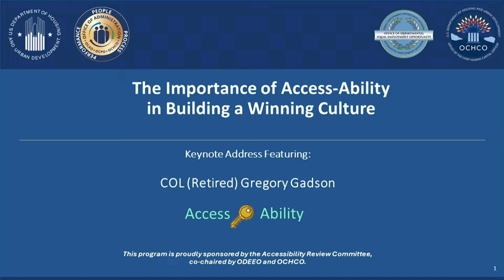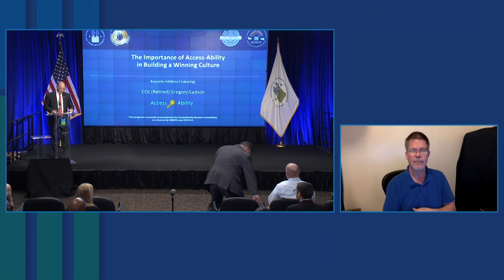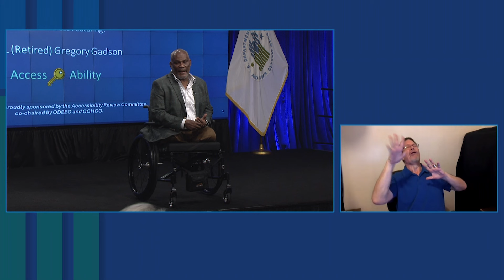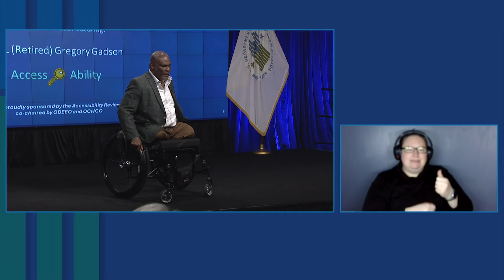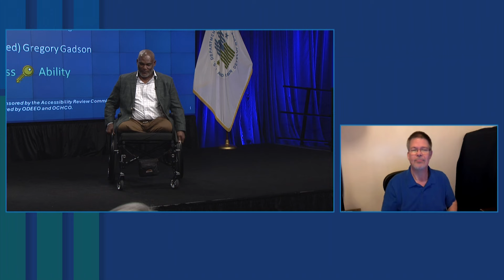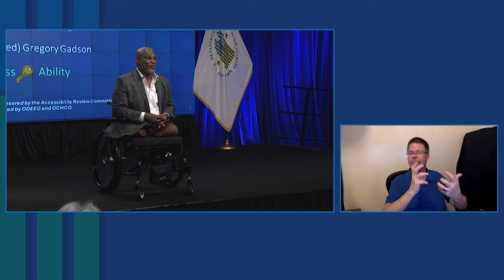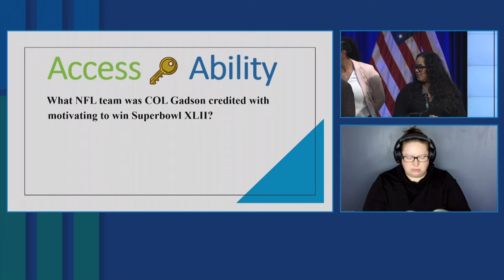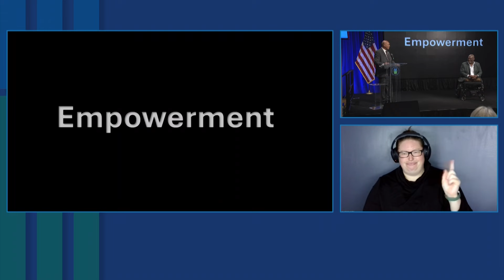The Importance of Access-Ability in Building a Winning Culture with COL (Retired) Gregory Gadson